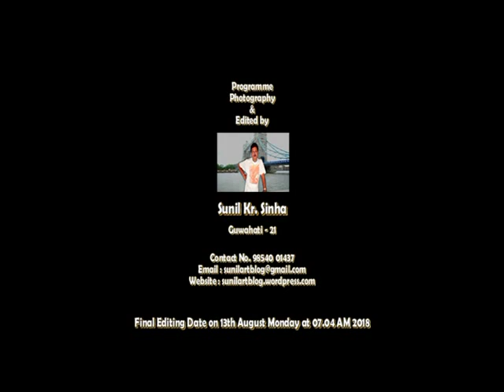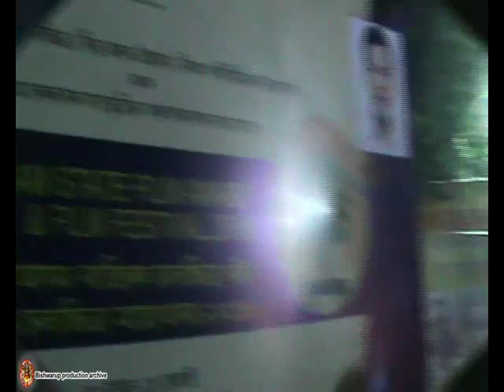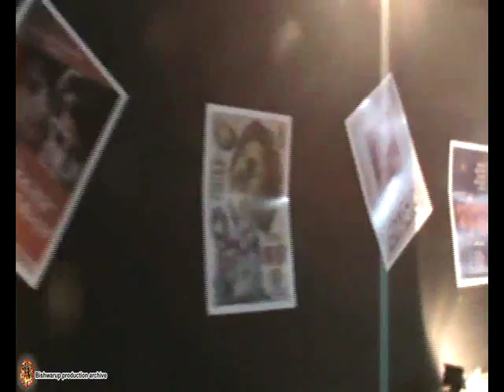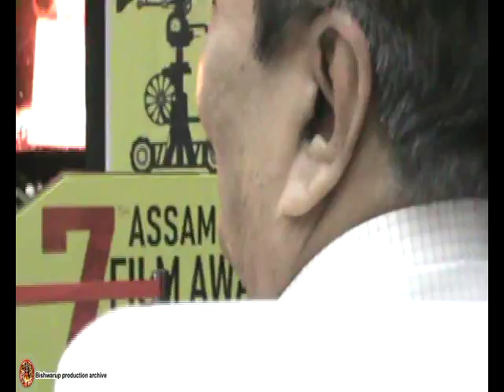7th Assam State Film Award & Film Festival 2018 { First Edition }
7th Assam State Film Award & Film Festival 2018 { First Edition }
The Guwahati International Film Festival #(GIFF) is an annual film festival held in Guwahati, Assam, India.The State Government-owned Jyoti Chitraban (Film Studio) Society organised the festival in association with the Dr. Bhupen Hazarika Regional Government Film and Television Institute. The first ever Guwahati International Film Festival (GIFF) to be held in northeast India, which will be inaugurated on 28 October 2017 by Assam Chief Minister Sarbananda Sonowal. The Assam government supported festival began on 28 October with screening of the Oscar winning #‘The Salesman’, directed by Asghar Farhadi and produced by a joint collaboration of Iran and France.
#78 films from #32 countries were screened in 1st GIFF. Six Iranian movies that were screened at the GIFF are #‘Dokhtar’ by Reza Mirkarimi, #‘Rokha Divaneh’ by Abolhassan Davoodi, #‘Malaria’ by Parviz Shahbazi, #‘Raftan’ by Navid Mahmoudi, #‘Valderama’ by Abbas Amini and #‘Inja Kassi Nemimirad’ by Hossein Kondoir. The five films of Turkey were #‘Ember’ directed by Zeki Demirkubuz, #‘Yarim’ by Cagil Nurhak Aydogdu, #‘Toz Bezi’ by Ahu Ozturk, #‘Rauf’ by Baris Kayer and Soner Caner, and #‘Kalander Sogugu’ by Mustafa Kara. Films from Switzerland, Germany, Spain, Argentina, Poland, Croatia, Serbia, Slovenia, Latvia, Japan, Belgium, Ireland, Czech Republic, Bulgaria, Israel, Greece, Austria, Russia, Philippines, Afghanistan, Peru, Romania, Denmark, Cyprus, Estonia and the United States were also shown.
Festival direct Monita Borgohain felicitates film critic Apurba Sarma at GIFF 2019
The 2nd edition of the Guwahati International Film Festival was held from #25 October to 31 October jointly at the Srimanta Sankaradev Kalakshetra and the Dr. Bhupen Hazarika Regional Government Film and Television Institute, better known as Jyoti Chitraban.
Assam Chief Minister Sarbananda Sonowal inaugurated the festival and ASEAN section was inaugurated by State Industries and Commerce and Act East Affairs Minister Chandra Mohan Patowary.
The festival began on 25 October with the screening of #‘Bhoga Khirikee’, directed by Jahnu Barua while Black Crow' (Siyah Karga) by Turkish Director Muhammet Tayfur Aydin was the closing film.
Total 108 movies from 50 countries screened in 2nd GIFF.
The competition category of the GIFF saw the Golden Camera, the Best Feature Film of North East, going to Arup Manna's film #'Aamrityu- The Quest'. The award carries a cash prize of Rs #2,00,000. The Silver Camera for second Best Feature Film of North East, with a cash prize of Rs #1,50,000, went to #'Kaaneen A Secret Search'. Special Jury Award for Individual with a cash prize of Rs #100, 000 went to Arun Nath for his performance in the Film #'Calendar'; and the Jury's Special Mention Award went to Partha Hazarika for his performance in the film #'Kaaneen- A Secret Search'.
3rd GIFF
The 3rd edition has been postponed, owing to the present COVID-19 pandemic, to early #2021.